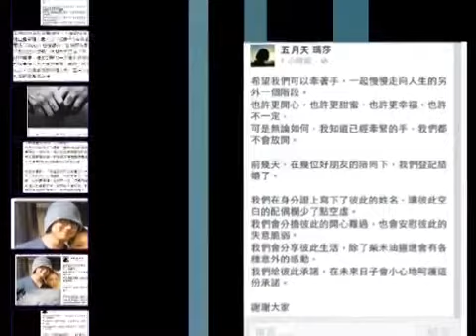【更新】五月天瑪莎宣布結婚！ HD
新增星友祝福、交往背景）
五月天昨到北京為電影《黃飛鴻之英雄有夢》首映會站台，返台時，瑪莎在北京機場被粉絲拍到左手無名指戴著戒指，引發網友猜想是否是婚戒？結果他今清晨5點就在臉書po文坦承已婚。

他分享喜訊：「希望我們可以牽著手，一起慢慢走向人生的另外一個階段。也許更開心，也許更甜蜜，也許更幸福，也許不一定，可是無論如何，我知道已經牽緊的手，我們都不會放開。前幾天，在幾位好朋友的陪同下，我們登記結婚了。我們在身分證上寫下了彼此的姓名，讓彼此空白的配偶欄少了點空虛。我們會分擔彼此的開心難過，也會安慰彼此的失意脆弱。我們會分享彼此生活，除了柴米油鹽還會有各種意外的感動。我們給彼此承諾，在未來日子會小心地呵護這份承諾。謝謝大家。」粉絲也紛紛送上祝福。

37歲的他曾和梁靜茹交往，但最終女方另嫁他人，現已是幸福人妻人母。他去年5月與名媛設計師謝葦怡（Vicky）戀情曝光，曾被認為是不婚族的他，日前受訪時更鬆口表態未來想定下來，但需要時間好好籌備，還談到若另一半要他退出演藝圈，他有可能會捨五月天選擇愛情，顯然已認定女友是真命天女。而隨著瑪莎升格人夫，五月天現在只剩阿信和怪獸還是單身漢。

據悉2人因朋友牽線而認識，前年12月愛相隨到高雄看五月天演出，常被發現一起逛街、遛狗，戀情甜蜜穩定。

約36歲的Vicky長相甜美，自國中時期就在英國念書，大學念的是媒體藝術，返台曾待過媒體、公關、廣告等行業。她經常接受媒體採訪、分享穿搭衣服的祕訣，也曾透露因為眼睛大，不笑時常被誤以為臭臉。

因瑪莎有很多文藝、時尚及藝術圈的朋友，兩人因而認識，加上年紀相仿，又都喜歡旅行及美食，很自然就陷入熱戀。

瑪莎日前出席披頭四展記者會，記者發現他無名指上刺青，問是不是愛的圖騰？當時他緊張愣了一下，只說為了耍酷。

他的前女友梁靜茹送上祝福，並催生小五月天：「恭喜，找到自己的幸福，祝早生貴子，早日組成小五月天。」（娛樂中心／台北報導）